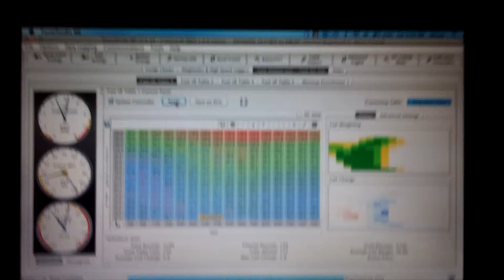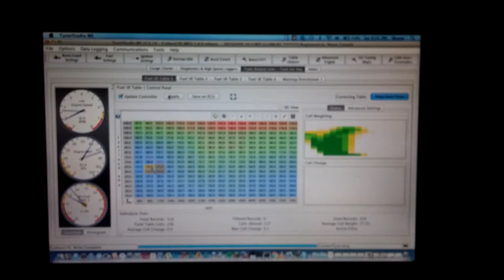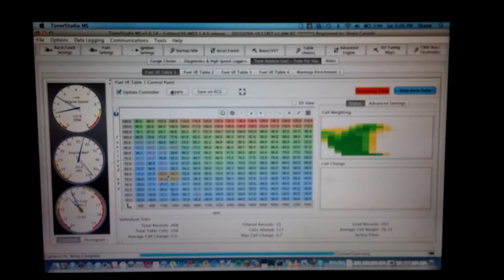TunerStudio Autotune in action! LS3 MS3x G body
Just got the car running.  Took our 350SBC TH350 and replaced with LS3/T56.  Doing a little spirited driving and learning the engagement of this twin disc clutch.